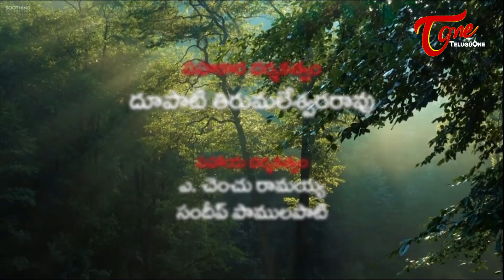High Tech Family | Latest Telugu Short Film 2019 | By Gummadi Prem Chand | TeluguOne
Watch High Tech Family Latest Telugu Short Film Directed By Gummadi Prem Chand. HighTechFamilyShortFilm LatestTeluguShortFilms 2019TeluguShortFilms TeluguOne

Banner : Sri Venkateswara Films, Sri Balaji Productions

Short Film Name : High Tech Family ( telugu )
Starring : Dr. Lanka Lakshmi Narayana, M.P. Kanneswara Rao, Vasantha Yamini, Pragna Alapati, Dharani Srividya Devarakonda, Sandeep Pamulapati,
Story-Dialogues : Yarramsetti Sai,
Cinematography : Harish Pamarti
Camera Asst. : Vardhan
MakeUp : Challarao
Associate Director : Dupati Tirumaleswara Rao
Asst Director : A.chenchu Ramaiah, Sandeep Pamulapati
Post Production : VIEWS - Vijayawada
Editing : Sai Kumar yasaswi Devarakonda
Production : Sri Balaji Productions
Screenplay-Direction : Gummadi Prem Chand
Special Thanks : Aremanda Kotaiah Chowdary, M.Jaswanth Rao,
M.Satyanarayana Setti, Shaik Jani Basha,  Smt. Gummadi Usha Bala